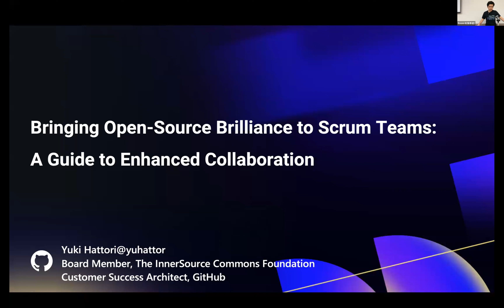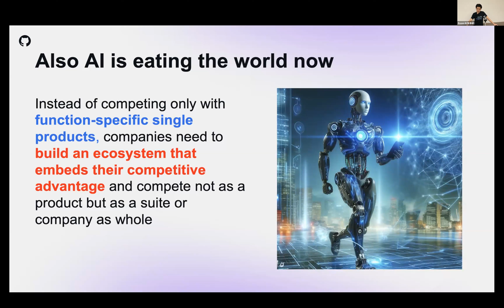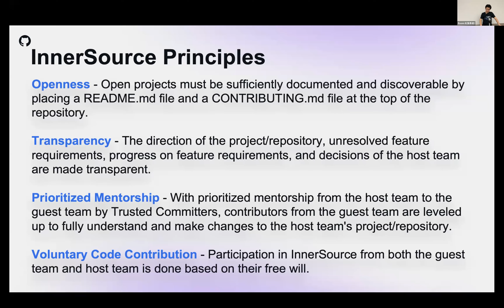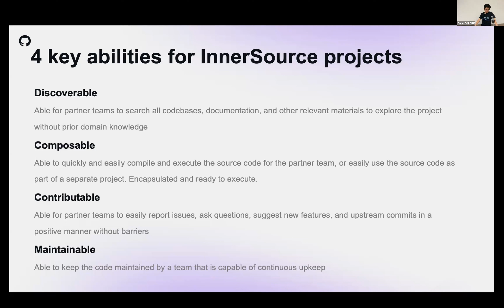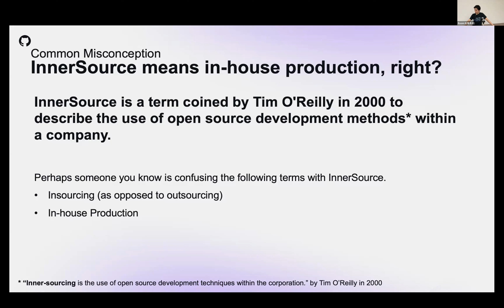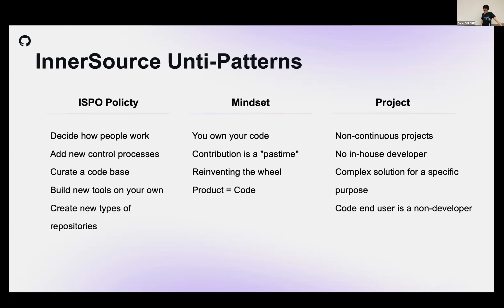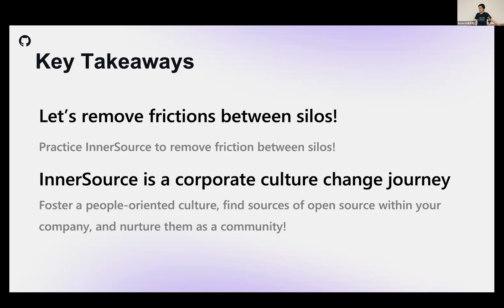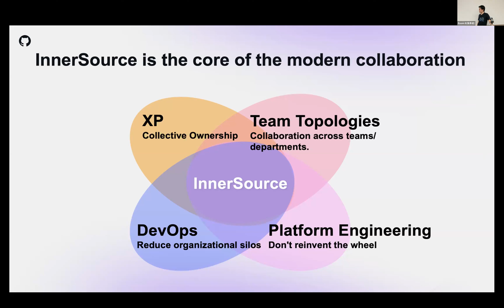Bringing Open-Source Brilliance to Scrum Teams: A Guide to Enhanced Collaboration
RSGT2024 Day2 RoomB
Yuki Hattori

Are you seeking transparency and good communication within your organization?
Do you want to improve the quality of collaboration both inside and outside of the Scrum team?

This session is for you. In this session, we will focus on how to effectively incorporate the methods and outstanding benefits of open-source collaboration into Scrum teams. We will introduce collaboration examples within GitHub and the approach of companies with excellent collaboration practices on GitHub. Through this, we will explore in detail how to roll out open-source fundamental principles, the pursuit of transparency, distribution of responsibility, and ways to enhance the quality of developer experience within the organization.